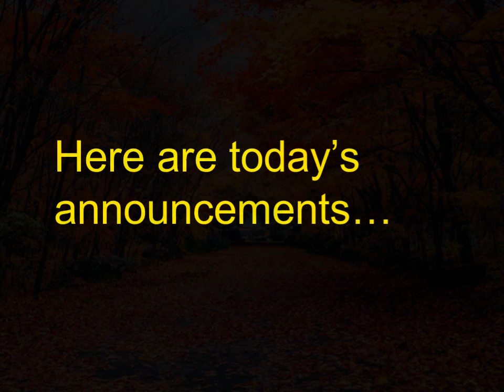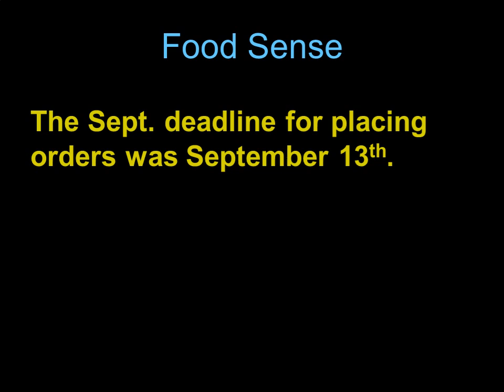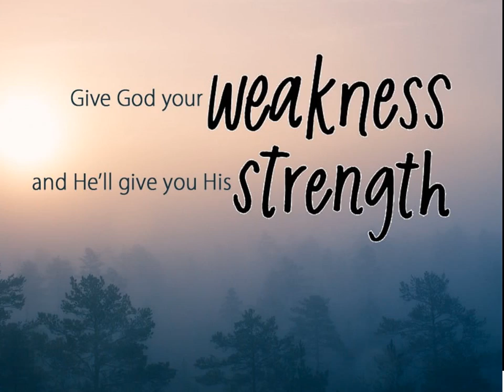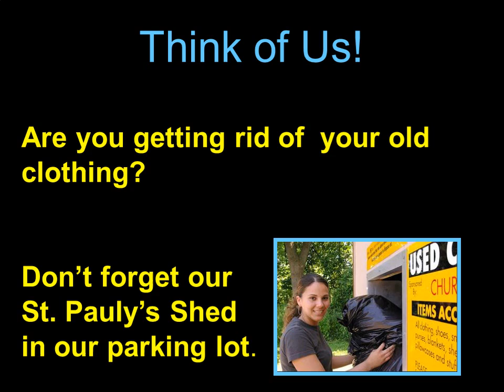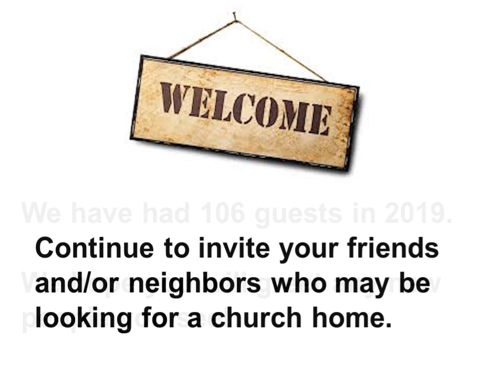Weekly Announcements, September 22, 2019